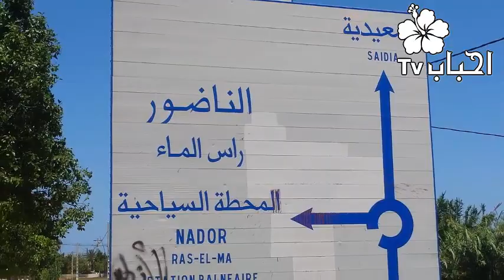شاهدو أروع شاطئ السعيدية الجوهرة الزرقاء في شرق المملكة المغربية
شاطئ السعيدية الجوهرة الزرقاء في شرق المغرب خوتي خواتاتي نتمنى يعجبكم هذ الفيديو يسعدني ويشرفني وجودكم وارائكم وتعاليقكم الرائعة الى اول مرة تشوفو قناتي نتمنى منكم تشتركو فيها وتفعلو الجرس باش يوصلكم كل ما هو جديد فضلا وليس امرا حفظكم الله وبارك الله فيكم وشكرا جزيلا لكم والف تحية وسلام لكم عواشركم مبروكة وكل عام وانتم بخير